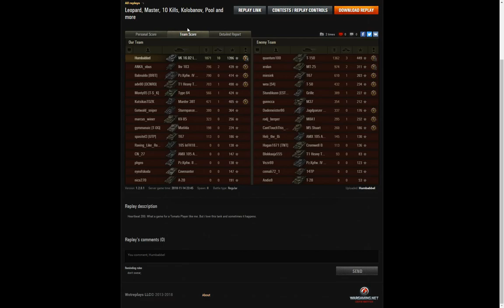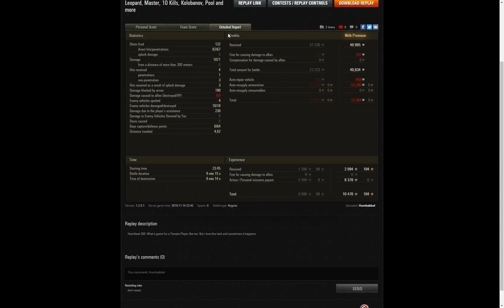WoT - VK 16.02 Leopard: Kolobanov und Pool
Eines der Spiele, die du als "Tomate" einmal in 5000 hast.